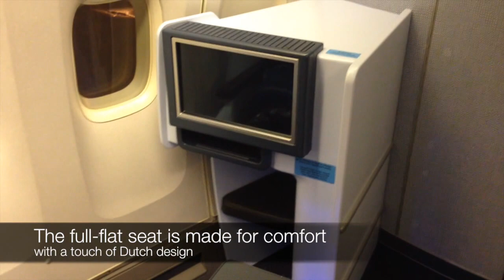KLM Royal Dutch Airlines | New World Business Class | Explore the cabin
Discover the new World Business Class of KLM
Designed by a famous Dutch designer Hella Jongerius, it makes you feel at home in the new, super comfortable, full-flat seats.

- 180 degrees reclinable and 207 cm (81.5 in) long
- In-seat power and privacy canopy
- Personal entertainment system with 17 in screen